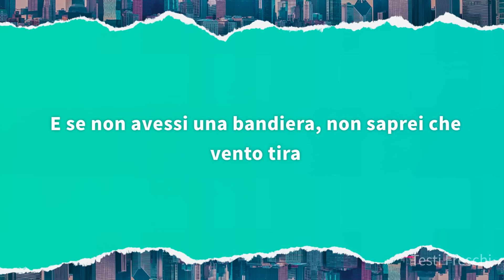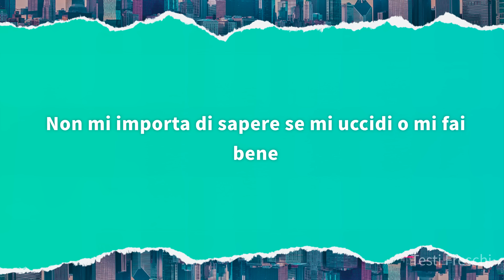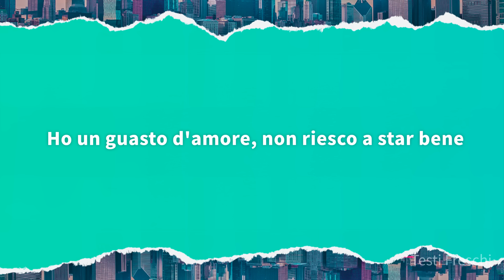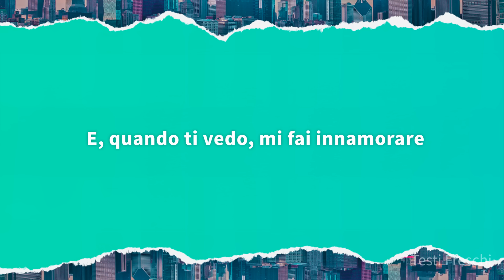Bresh, SHUNE - Guasto D'Amore (Testo)